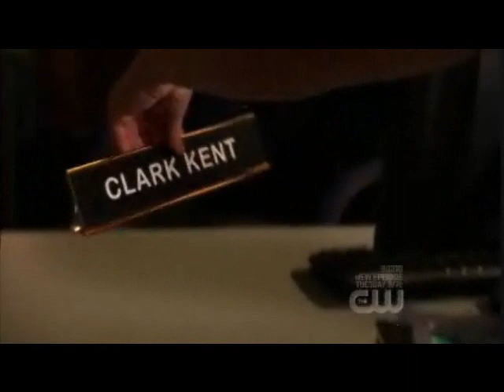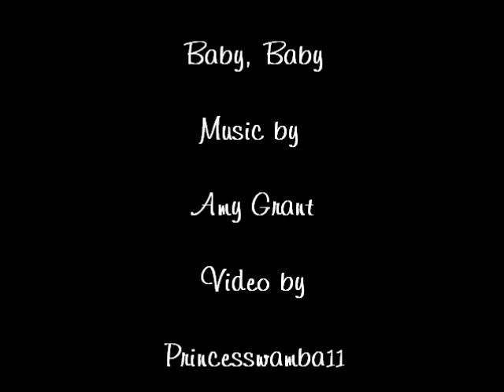Baby,Baby(Clois)-Lois and Clark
I Thought of this song and it fit the perfectly enjoy